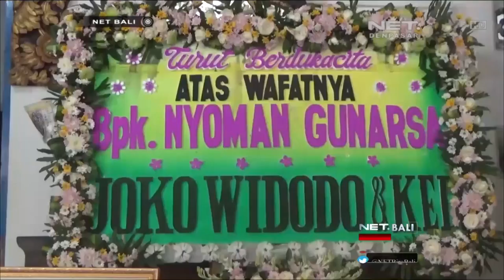NET. BALI - MAESTRO LUKIS NYOMAN GUNARSA TUTUP USIA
INDONESIA KEMBALI KEHILANGAN SENIMAN DAN MAESTRO LUKIS ASAL KLUNGKUNG NYOMAN GUNARSA. ALMARHUM TUTUP USIA PADA UMUR 73 TAHUN AKIBAT PENYAKIT RADANG PARU-PARU